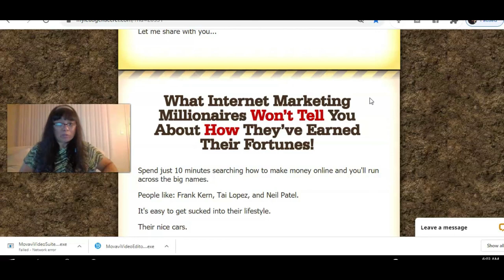My Lead Gen Secret #2/How to build a big list fast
My Lead Gen Secret #2/How to  build a big list fast/The secret what they don't want you to know